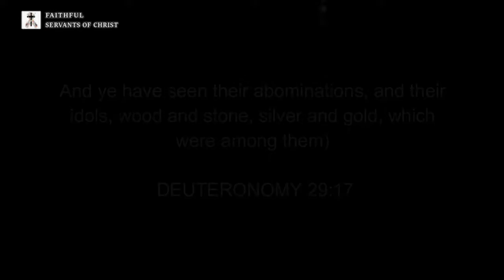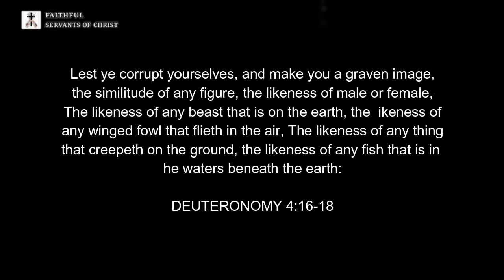Pagan Catholic Idolatry